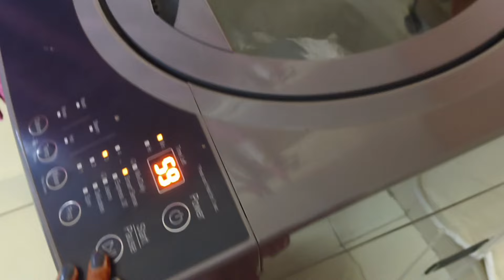😊बच्चों के साथ-साथ पूरे घर को कैसे अच्छे से साफ सुथरा रखती हूं 🏠| Homemade पनीर Recipe 😋 #3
📸 आदिवासी Hair Oil Honest Review 👍 || 🏠 Homemade पनीर Recipe 😋

Dalsher Manisha Shorts ✅ official channel

Youtube channel 👉@DalsherManishashorts

I am creating daily Funny, Comedy Videos, Family Vlogs, Educational, entertaining videos,
that brings a Lovely Smile to your Face 😊

blogs,
Family guy,
Family affair ,
Family man,
Family Vlog,
Family Vlog Video,
Paneer recipe,
homemade Paneer recipe,
Homemade Popcorn,

Family vlogs,
Family Vlog,
Dalsher Manisha Shorts,
Dalsher Manisha vlogs,
Dalsher Manisha vlog
Manisha vlogs,
Trending Videos,
Trending Vlogs on YouTube today,
Trending Vlogs,
Trending blogger,

New Vlog,
Sourav Joshi,
Sourav Joshi block,
Armaan Malik,
Armaan Malik Videos,

Neetu bisht,
Neetu,
Neetu bist Rawat,
Lakhneet vlogs,
Lakhneet vlog,
Bharti Singh,
Bharti vlogs,
Sneha Sachdeva,
Sneha Sachdeva vlogs,
Sneha Sachdeva blog,
Sneha Sachdeva 2.0 channel,
Paras thakral vlogs,
Paras thakral,

Snappy girls,
Snappy girls videos,

Elvish Yadav,
Elvish Yadav vlogs,
Suyash Vlogs,

Flying Beast,
Flying Beast vlogs,
Ritu Rathee,
Ritu Rathee videos,